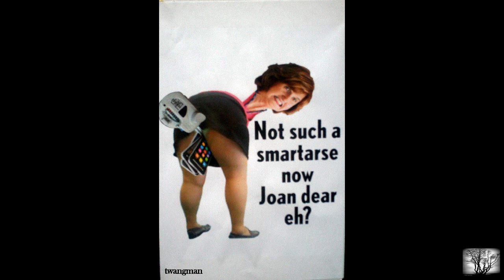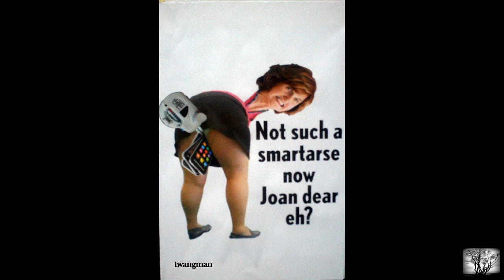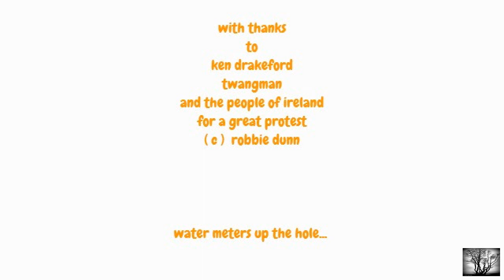the water meter song shove your water meter up your arse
written  by robbie dunn irish water protest song